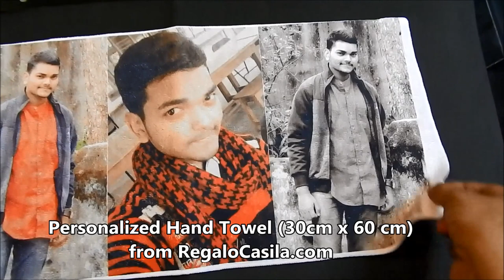Personalized Hand Towel on RegaloCasila.com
Buy or send personalized hand towel, which will be a very unique gift, yet affordable for every occasion. It will surprise the receiver for sure.

About RegaloCasila.com:

Regalocasila.com gives an extensive variety of custom gifts to suit each event. Purchase or Send Personalized Photo Gifts Online for your friends and family at affordable rates. Customized gifts are turning out to be extremely popular nowadays as they convey emotional connection along with.

Our goal is to serve our customers by providing quality personalized gift in quick and easy way online.